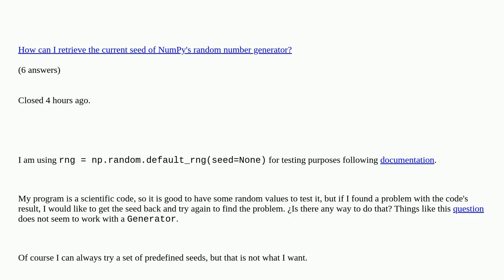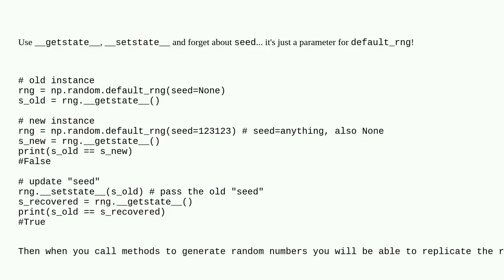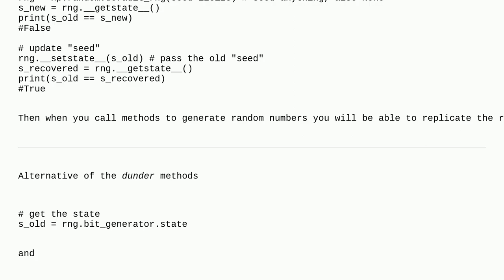How can I get the seed of a numpy Generator?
How can I get the seed of a numpy Generator? duplicate

A special thanks goes out to the community

  python random numpy